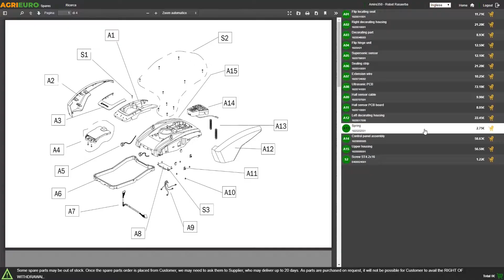Presentación Compresor para tractor Campagnola PTO ECOPLUS 1500 - para cosecha de aceitunas y poda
El compresor para tractor Campagnola PTO ECOPLUS 1500 es un producto dotado de un enganche de tres puntos para tractor muy útil para quien disponga de un tractor y necesite utilizar equipos de aire comprimido como vareadores, podadoras y tijeras al mismo tiempo.

Potencia mínima del tractor: 25 HP

Una de las principales características de este compresor para tractor es el hecho de que tiene un distribuidor de 10 vías , divididas en 2 grupos de 5 cada uno con un grupo de control independiente.

Este modelo tiene un cabezal superprofesional. El cabezal Chinook serie K50, produce hasta 1500 litros de aire comprimido por minuto con una presión máxima de 11 bares y permite utilizar simultáneamente hasta:

11 tijeras de podar

5 vareadores

2 podadoras

Destaca por su construcción robusta y de calidad, cuenta con un chasis de acero reforzado de alta resistencia. Estructura indeformable, íntegramente en acero de elevado espesor.

En la parte superior hay dos prácticos ganchos para fijar los enrolladores de manguera.